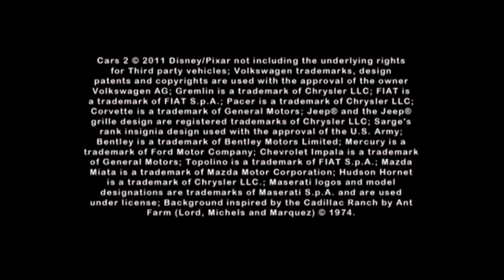Cars 2 FRANÇAIS Les bagnoles 2 tout caractère toutes les voitures cars part 2 Characters